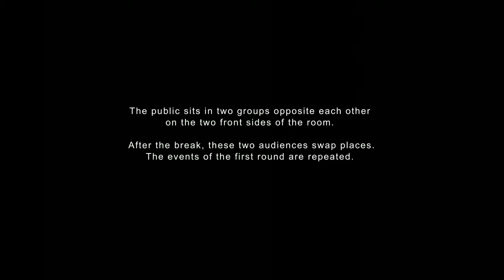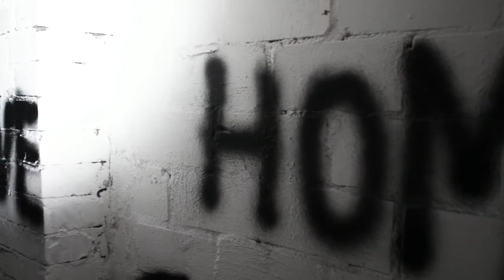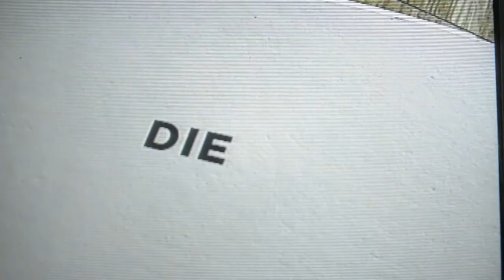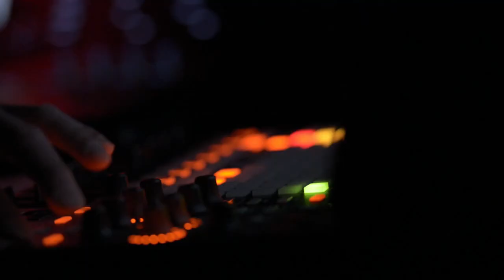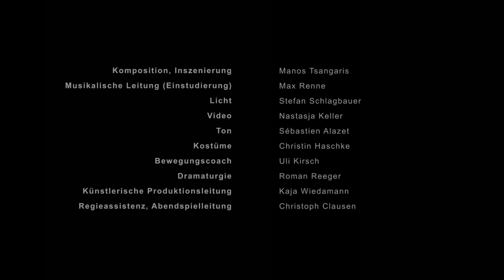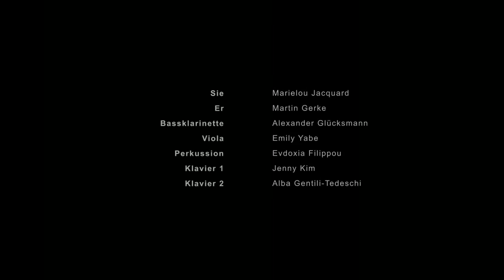Manos Tsangaris – ABSTRACT PIECES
Kamera: Erik Schimschar.    Animation, Schnitt, Regie: Nastasja Keller

music theatre for mezzo-soprano, baritone, bass clarinet, viola, percussion, two pianos, audio feeds, video projections, objects and light.
2017/18 commissioned by Staatsoper Unter den Linden Berlin